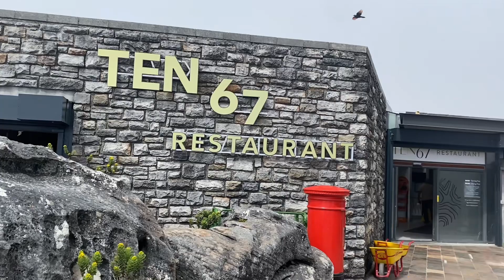The New 7th Wonders of Nature || Table Mountain in South Africa 🇿🇦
The Table Mountain Aerial Cableway is a cable car transportation system offering visitors a five-minute ride to the top of Table Mountain in Cape Town, South Africa. It is one of Cape Town's most popular tourist attractions with approximately one million people a year using the Cableway.
Visit, discover and experience South Africa with us in 2024.
📍Table Mountain, South Africa 🇿🇦.